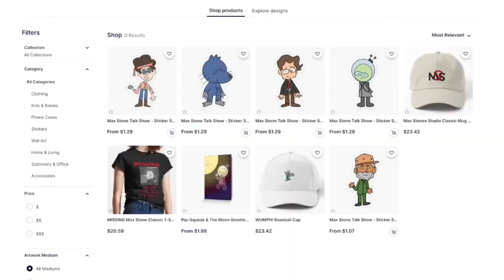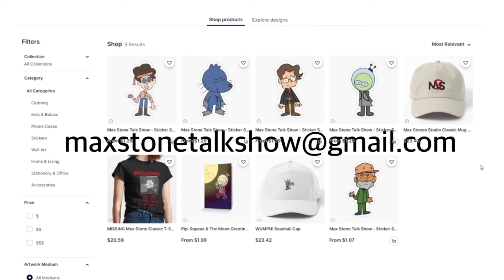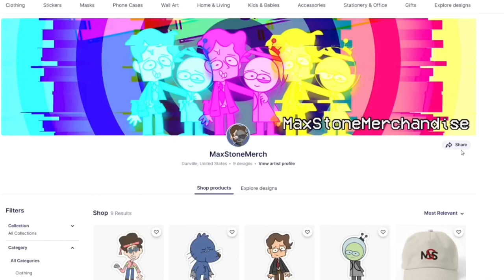January 2022 Channel Update // Episode 2 Progress, Merch, & Youtube Live Streams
This January 2022 Update Includes:

0:00 Intro

0:58 Episode 2

1:46 Merchandise

3:20 Youtube Live Streams